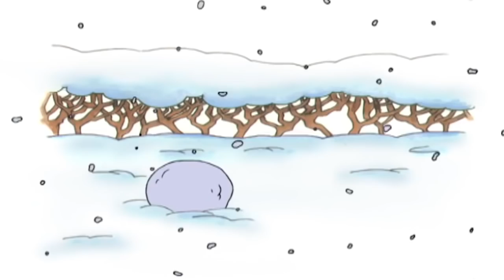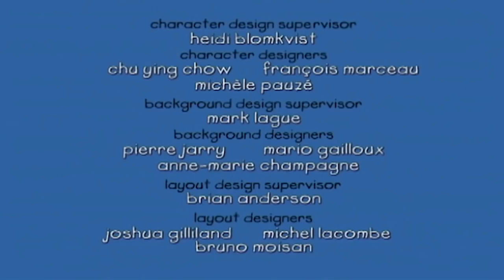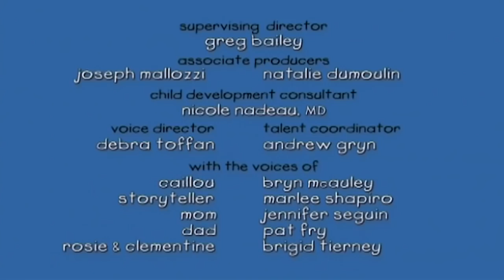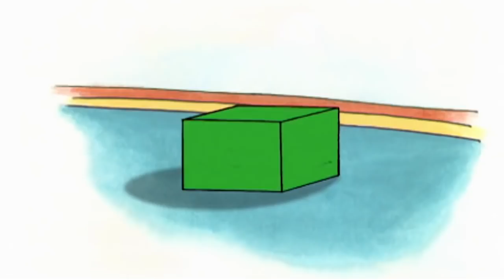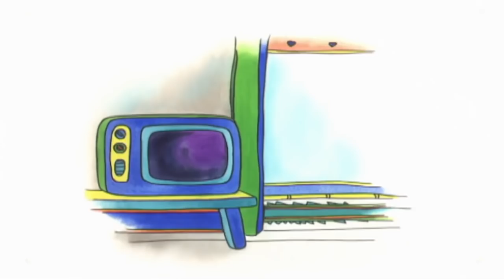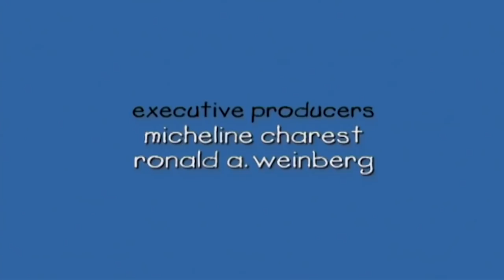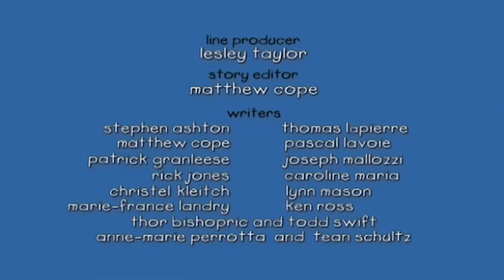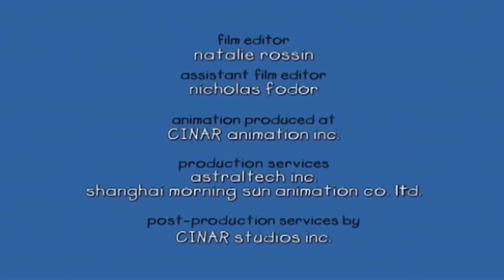Kajtus po polsku nowe odcinki | Kajtus Wygląda na Starszego | Specjalny maraton Kajtusia